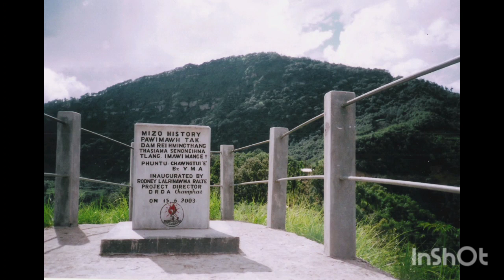10 April 2024